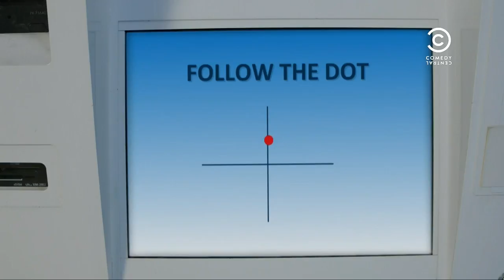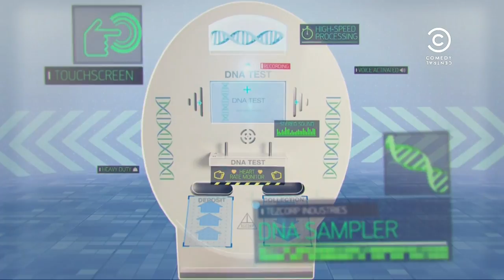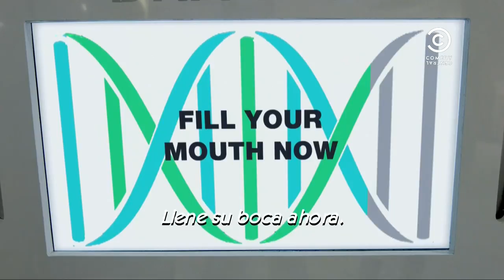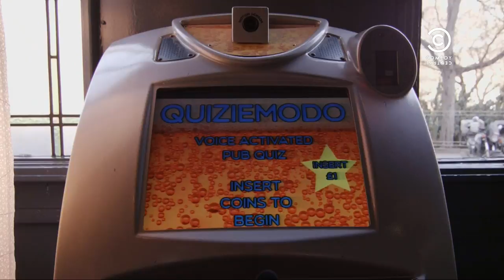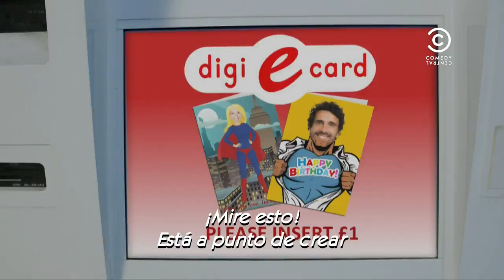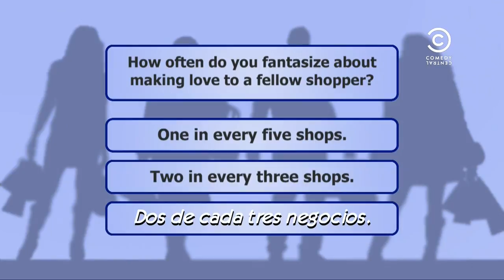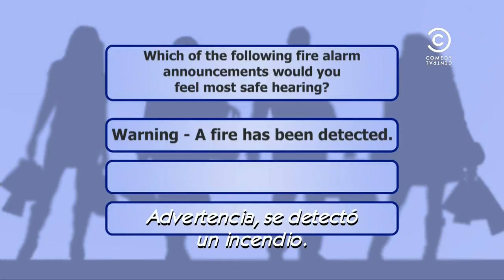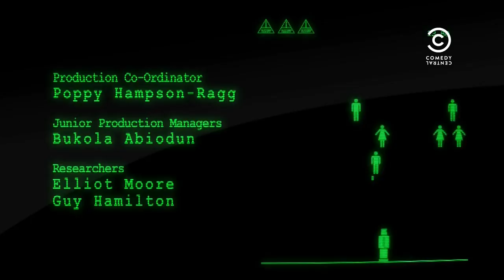BAD ROBOT- COMEDY CENTRAL